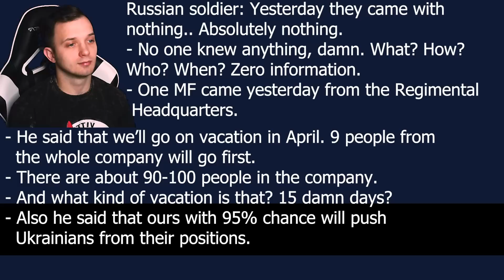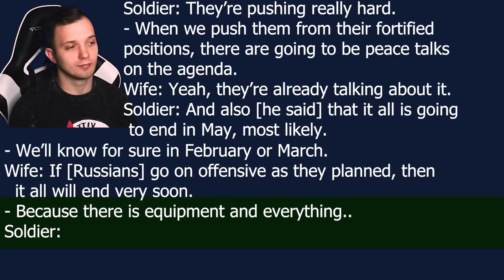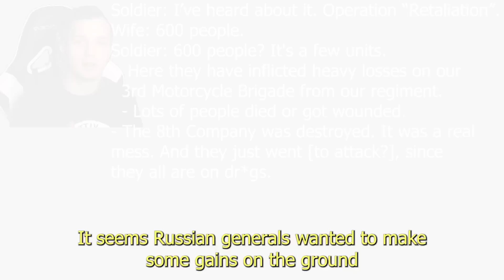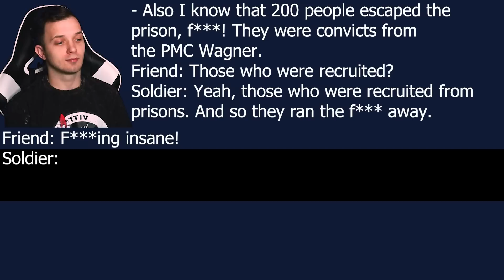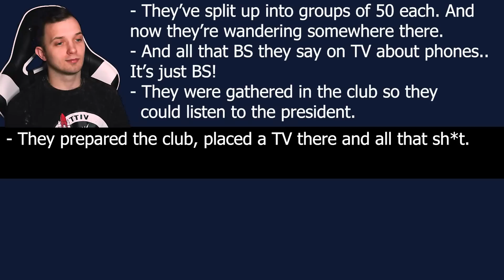Russian General Says That War Is Going To End In May - Soldier Sharing The News With Wife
According to what Russian soldiers said in the intercepted phone calls you’ll hear today, they’re already looking for ways to end this war very soon. Recruited convicts have already become a problem. Mobilized units can’t fight properly and Ukraine is going to get tanks very soon. The future looks really bad for Russia.. And, well, I like it, to be honest.